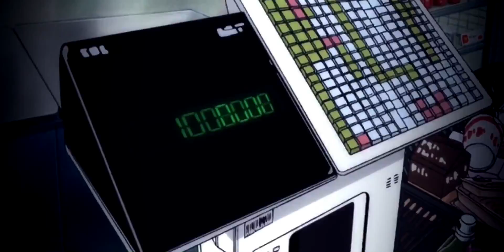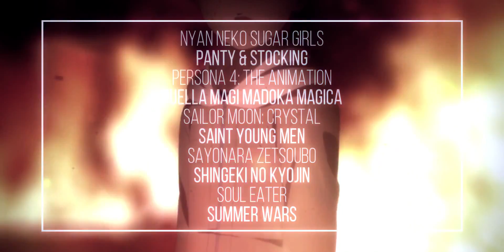AMV - Fаncy 1080p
Editor - tophergasm